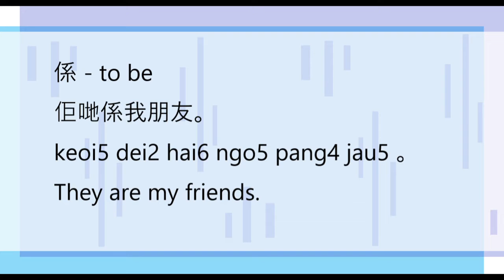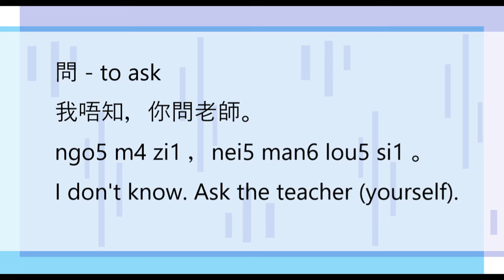Use 20 verbs in a sentence (1-20) | Cantonese Spoken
A mistake in the video: 屋企 should be 'uk1 kei2'.
動詞整咗第一條片，我可能整下其他嘢先，之後再繼續動詞。

有 - to have
我有四對鞋。
ngo5 jau5 sei3 deoi3 haai4 。
I have four pairs of shoes.
係 - to be
佢哋係我朋友。
keoi5 dei2 hai6 ngo5 pang4 jau5 。
They are my friends.
做 - to do
你做緊咩？
nei5 zou6 gan2 me1 ？
What are you doing?
想 - to want to
我唔想做功課。
ngo5 m4 soeng2 zou6 gung1 fo3 。
I don’t want to do (my) homework.
識 - to know (how to)
佢識少少日文。
keoi5 sik1 siu2 siu2 jat6 man2 。
He knows a little Japanese.
食 - to eat
有人食咗我個杯麵。
jau5 jan4 sik6 zo2 ngo5 go3 bui1 min6 。
Someone ate my cup noodles.
去 - to go
你去咗邊？
nei5 heoi3 zo2 bin1 ？
Where did you go?
講 - to say, speak
佢唔識講英文。
keoi5 m4 sik1 gong2 jing1 man2 。
He doesn’t know how to speak English.
鍾意 - to like
佢唔鍾意食菜。
keoi5 m4 zung1 ji3 sik6 coi3 。
She doesn’t like to eat vegetables.
知 - to know
我唔知講咩。
ngo5 m4 zi1 gong2 me1 。
I don’t know what to say.
諗 - to think
我諗咗好耐。
ngo5 lam2 zo2 hou2 noi6 。
I have thought for a long time.
叫 - to call, be called
佢叫咩名？
keoi5 giu3 me1 meng2 ？
What is his name?
寫 - to write
個字點寫？
go3 zi6 dim2 se2 ？
How to write the character?
帶 - to bring
屋企有人，佢唔帶鎖匙。
uk1 kei2 jau5 jan4 ，keoi5 m4 daai3 so2 si4 。
There is someone at home (to open the door, so) he doesn't bring (his) keys (with him).
問 - to ask
我唔知，你問老師。
ngo5 m4 zi1 ，nei5 man6 lou5 si1 。
I don't know. Ask the teacher (yourself).
覺得 - to feel
你唔覺得悶？
nei5 m4 gok3 dak1 mun6 ？
Aren’t you bored?
冇 - to not have
好忙，冇時間，遲啲講。
hou2 mong4 ，mou5 si4 gaan3 ，ci4 di1 gong2 。
(I'm) very busy. (I have) no time. (I'll) talk (to you) later.
玩 - to play
你細個玩咩玩具？
nei5 sai3 go3 waan2 me1 wun6 geoi6 ？
What toys did you play (with) when you were small?
睇 - to read, watch, see
我鍾意睇小說。
ngo5 zung1 ji3 tai2 siu2 syut3 。
I like to read novels.
跑 - to run
我已經攰到跑唔到。
ngo5 ji5 ging1 gui6 dou3 paau2 m4 dou2 。
I'm (already) too tired to run.